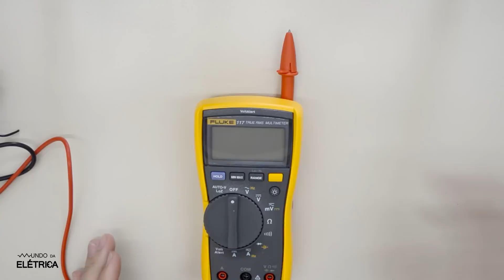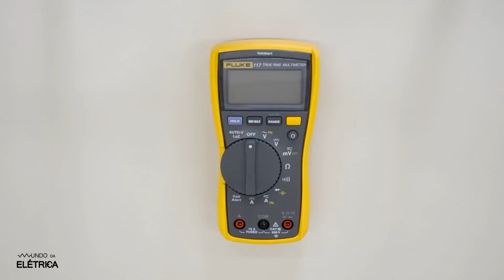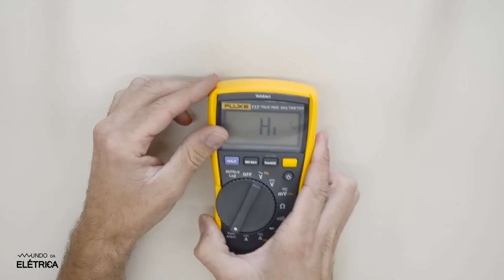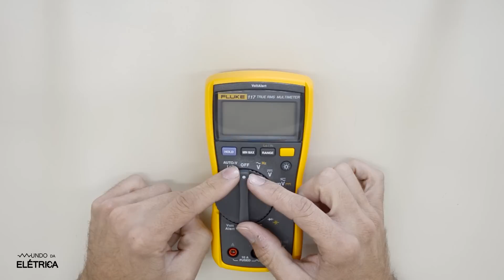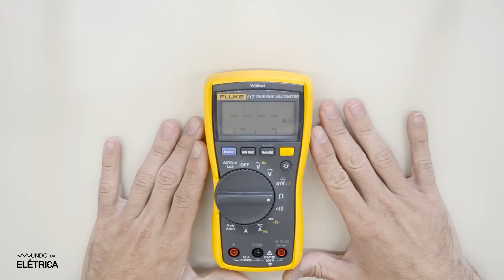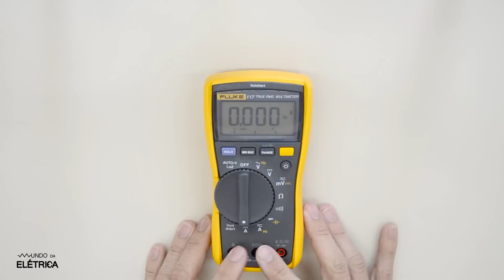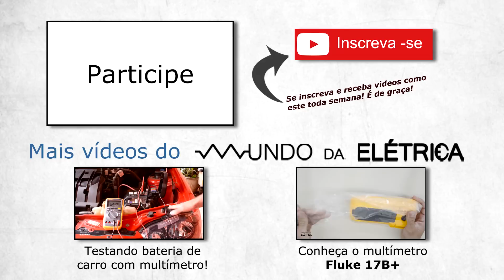Multímetro True RMS Fluke 117 e suas características!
Review das funções do Fluke 117, um multímetro True RMS muito adequado ao uso do eletricista predial. Corpo emborrachado, detector de tensão integrado, uso com apenas uma mão e categoria III até 600V!

Para baixr o manual PDF em português, ver a lista de características, especificações, preço e onde comprar, visite o site da Fluke abaixo:

Algumas das funcionalidades deste multímetro são:

- True RMS: ideal para medições de tensão onde existem muitas cargas indutivas ou não lineares.
- Escala de tensão com auto detecção de tensão contínua ou alternada. Medições de tensão até 600V!
- Medição de tensão em escala mV até 600mV
- Medição de resistência de 0.1 Ohm até 40 Mega Ohm.
- Medição de continuidade
- Medição de corrente de até 10 amperes (picos de 20A).
- Medição de capacitância: permite fazer testes de capacitores.
- Função Hold
- Iluminação da tela
- Corpo emborrachado para maior resistência a quedas e melhor aderência no trabalho com apenas uma mão.
- Utiliza baterias de 9V.

Pelo preço e pelas funcionalidades podemos dizer que é um multímetro de excelente custo benefício para o profissional de elétrica predial.

Em caso de dúvidas, deixe um comentário com sua pergunta!

O Mundo da Elétrica é um canal de eletricidade com vídeos de qualidade para você aprender pelo celular, tablet ou na TV da sua sala. Elétrica para todos!